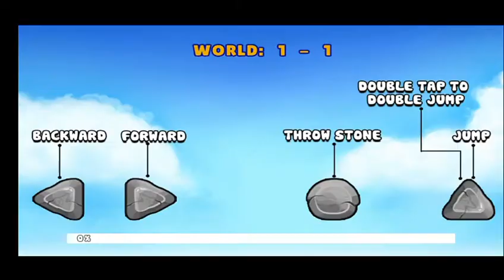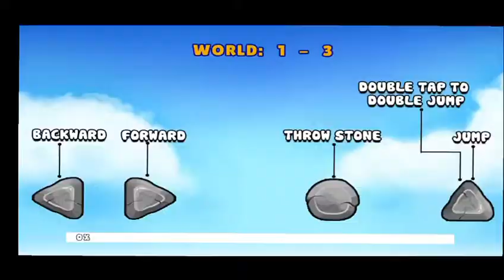Jungle Adventures All Bosses -Monkey King, Gorilla, Scorpio, Mummy, Anglerfish, Crab, Eagle, Rhino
l Jungle Adventures 3 All Bosses -Monkey King, Gorilla, Scorpio, Mummy, Anglerfish, Crab, Eagle, Rhino
JungleAdventures3 AllBossesFight AllBossesBattle All Bosses Gameplay Playlist Video Game Title: Jungle Adventures 3 All Bosses -Monkey King, Gorilla, Scorpio, Mummy, Anglerfish, Crab, Eagle, Rhino About the Jungle Adventures 3: I and my son like playing this game so much! In the game there are a lot of interesting bosses battle like: 1- Monkey King Bosses (In world 1-3) 2- Gorilla Boss (World 1-5) 3- Scorpio Boss (World 2-3) 4- Mummy Boss (World 2-5) 5- Anglerflish Boss (World 3-4) 6- Crab Boss (World 3-5) 7- Eagle Boss (World 4-3) 8- Rhino and Rhino Chase Boss (Final Boss) Description: If you liked Jungle Adventures & Jungle Adventures 2, you will definitely love the newest addition in the series. The story of an enraptured forest - In search of some food in the middle of the night, our hero Addu witnesses some tragic site. The cute Furry people of the forest were being kidnapped by a gang of goons. Join Addu and his friends on an amazing adventure through remarkable worlds to help him save the Fur family while facing epic challenges blocking his path. Run, Jump and Smash your way through a breathtaking journey of the all new Jungle Adventures 3 to experience an adventure unlike any other! Features: Experience an exciting mix of fun and exploration. Beautiful and stunning graphics make amazing visuals. Addu has new abilities and pets. Unique challenges and tons of bosses to battle. Easy Controls & Attractive Sound. More obstacles, power-ups and achievements added. Let this be the most unforgettable adventure of your life! Avoid obstacles by jumping around and using your powerful abilities against super monsters. Run while you explore the beautiful worlds which we have created for a magical experience. With daily rewards to keep you hooked with amazing powerups for a great gameplay experience. Have fun while you race against time in the unique bonus areas which you have to keep a lookout for. The more levels you clear the further you head into your adventure and face the reality of survival across dangerous levels. With easy to play controls even kids can master this extremely fun and simple game. With achievements to give you a challenge in the FREE and all new Jungle Adventures 3

By Shivam soni
Byshivamsoni
By shivam soni Gamer